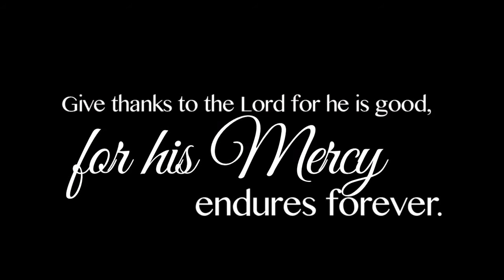I never reject a contrite heart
"For you I let my Sacred Heart be pierced with a lance, thus opening wide the source of mercy for you. Come, then, with trust to draw graces from this fountain. I never reject a contrite heart. Your misery has disappeared in the depths of My mercy." (Diary of St. Faustina Kowalska, 1485)